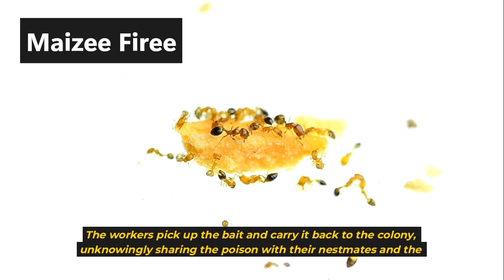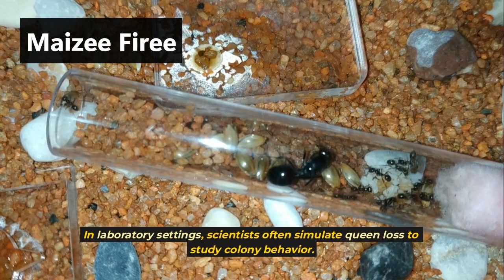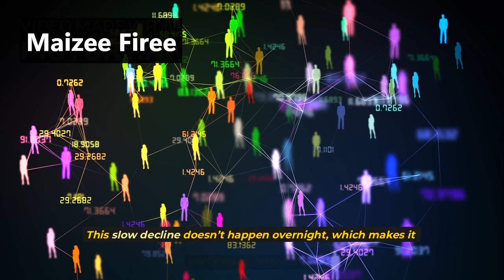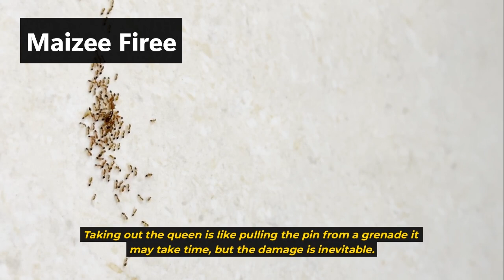What happens if you poison the Ant Queen?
Poisoning the queen ant sets off a chain reaction that reveals the delicate balance holding an ant colony together. Her death affects reproduction, communication, behavior, and eventually, the very existence of the colony.

 What happen if you poison the Ant Queen?

Can You Believe Ants Do THIS to Care for Their Queen, how worker ants complete their tasks,